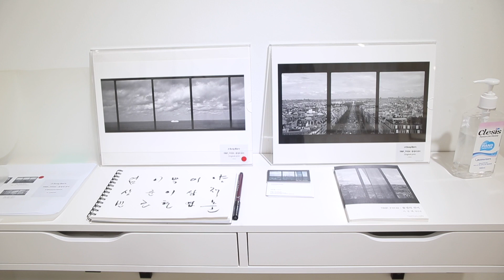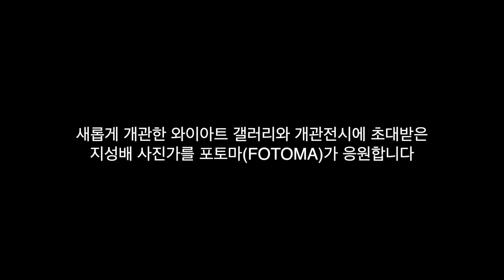도시 가장 높은 곳에서 창밖을 사유하다! 지성배 사진전 _ 풍경의 전이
와이아트갤러리 개관전으로 진행된 지성배 사진전 영상